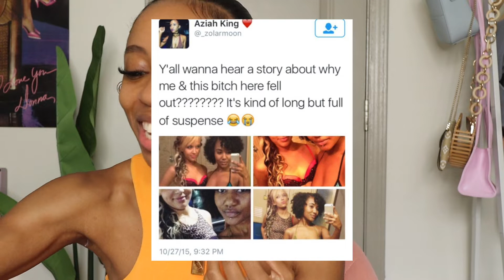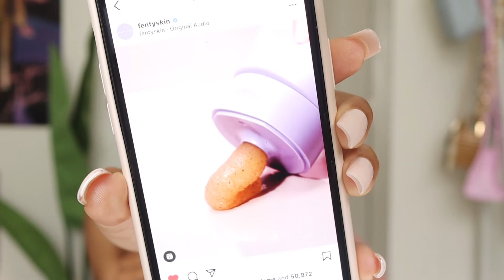CCGRWM: Makeup, Outfit + Unboxing the Nike Air Prestos "Sunrise"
Hey girl hey! 🙋🏽‍♀️ Here's another chit-chat get ready with me. I went to the movies to see Zola, so I took the opportunity to get cuteeeee. 💫 This time I'm talking a little bit more about my social media journey, introducing you guys to my other platform Creative Girl Hangout, how last year's BLM movement impacted me and more.

〰️ SOCIALS + CONTACT
Instagram + Twitter: @janeebarbre
Jorja's Instagram": @thegirljp

〰️ CAMERA (because y'all be asking 💁🏽‍♀️)
Canon EOS M50 - Kit Lens + 22MM
- I vlog and film with the same camera